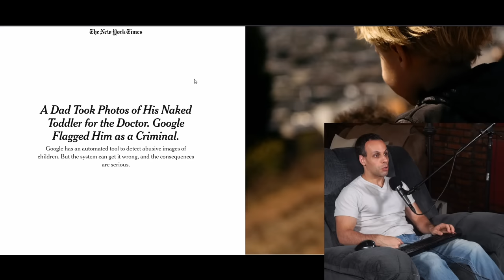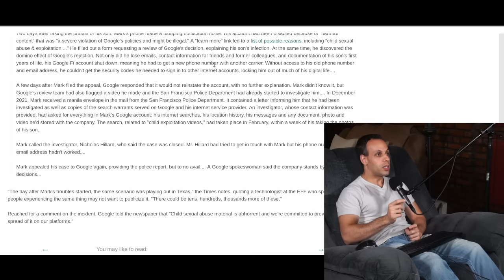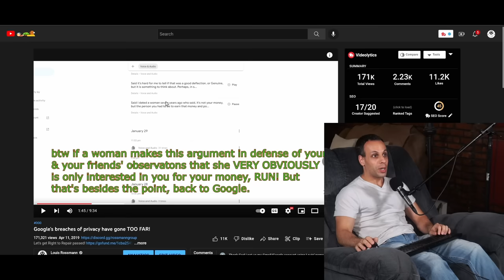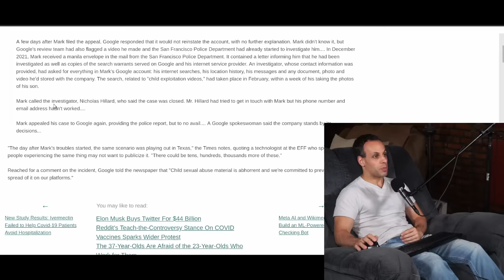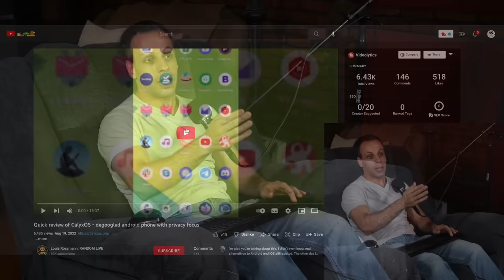Google reports customer to police over doctor photos: this is why privacy matters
👉 TOOLS USED:
✓ Soldering Irons:

› Bitcoin: 1EaEv8DBeFfg6fE6BimEmvEFbYLkhpcvhj
› Bitcoin Cash: qzwtptwa8h0wjjawr5fsm0ku8kf40amgqgm6lx4jxh
› Dash: XwQpZuvMvU44JT7C7Uh6xHvkSadzJw9fMN
› Dogecoin: DKetsoCvwa2hF29ssgUA4Wz4hxT4kj3KLU
› Ethereum: 0x6f6870feb48f08388ee345cf0261e2f03d2fa310
› Ethereum classic: 0x671bfd61ba87edf6365c97cea33d66ba73645510
› Litecoin: LWnbTTAjojZQt68ihFJFgQq3cYHUsTcyd7
› Verge: DFumZ5sMhi3JktLQpsTVtV9xUt3zKDrcZV
› Zcash: t1Ko3FkphQYoQroQc8k2DVk4WKMAbmNR8PH
› Zcoin: a8QdvArHmdRYe1MjiqtP6jDNe6Z4JgnRKZ